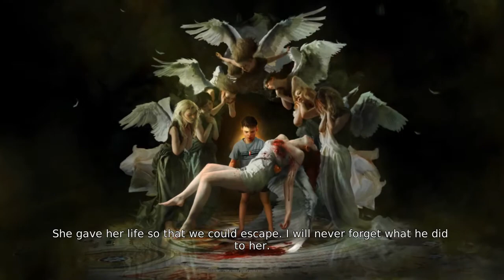Mission 02 - Eva The Whore - DmC: Devil may Cry Playthrough - Part 4 [Nephilim/PC]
Please remember to rate!

DmC: Devil may Cry continues in Mission 02 Part 2!